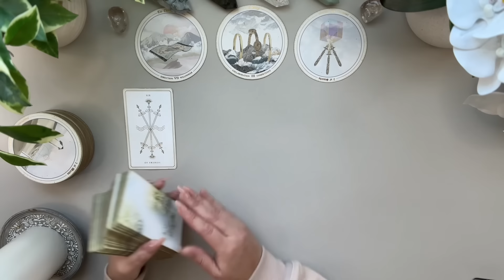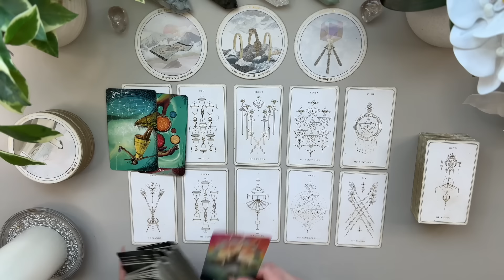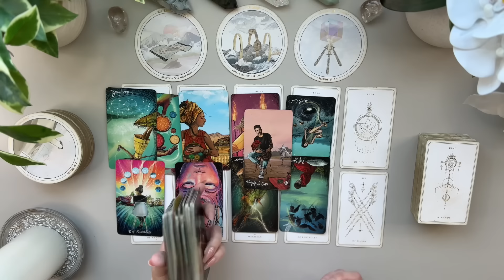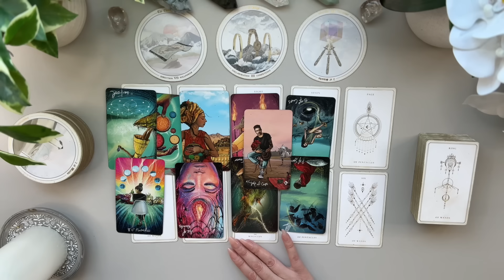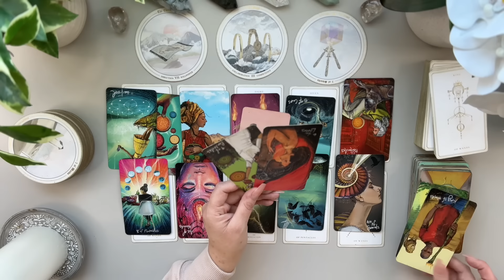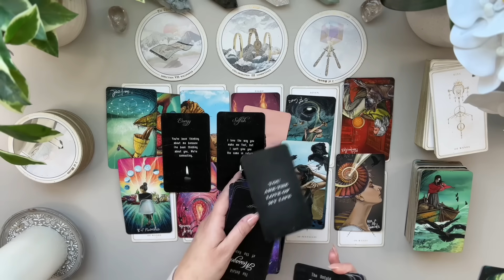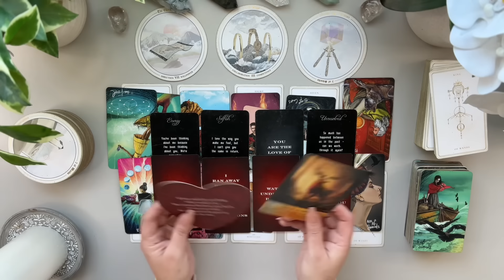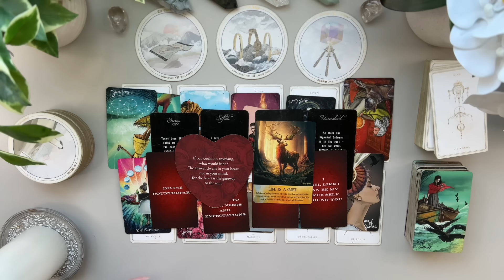ARIES LOVE 🧡 Someone is About To Show Their True Colors To You! ✨ A blessing in disguise Aries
MID MARCH 🧡

I’m here to bring as much clarity and light to the ones who need to hear it the most. 💫 Welcome and thank you ahead of time for watching my videos.

Love & Peace
Charlie T.